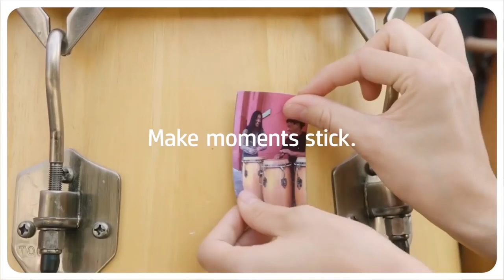2018 HP Print a moment Give a moment With The All New Sprocket